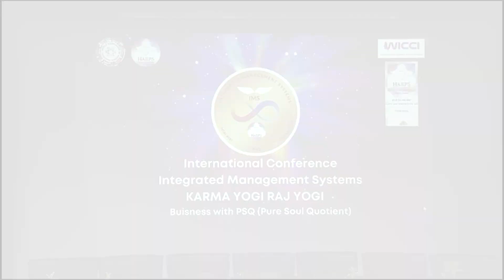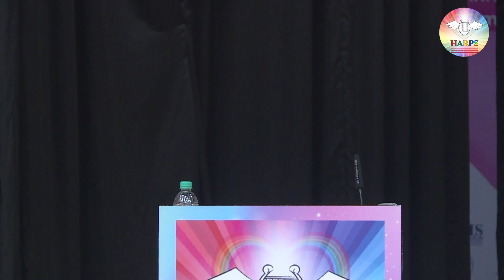Dr. Harpreet A. De. Singh speaking at HARPS Conference Part 2